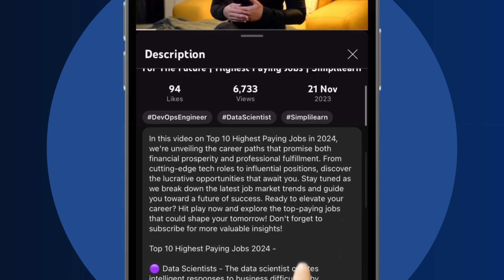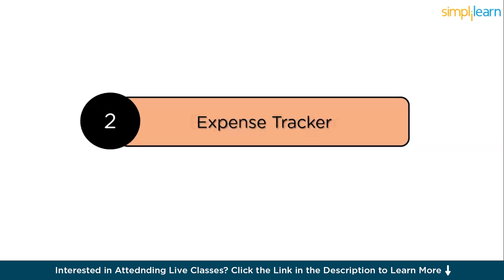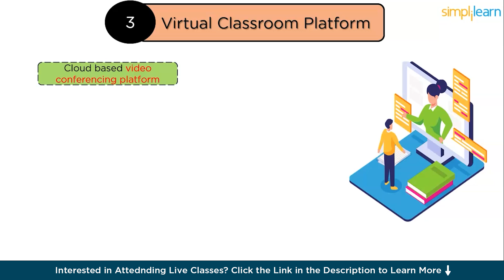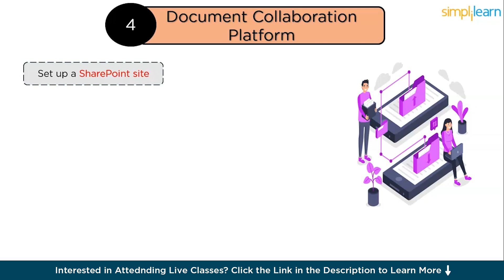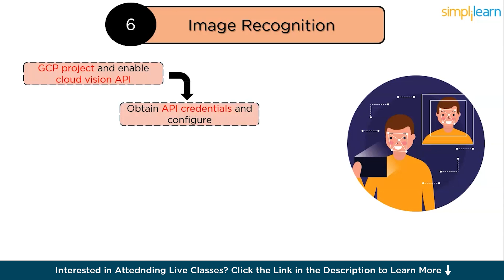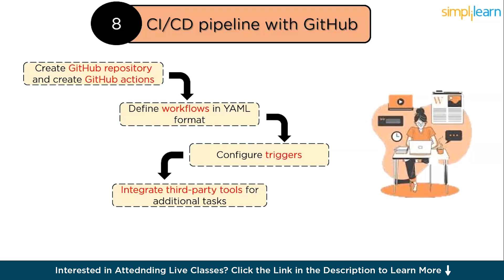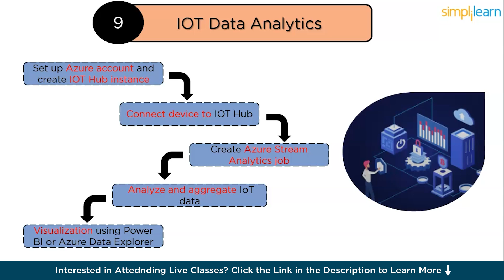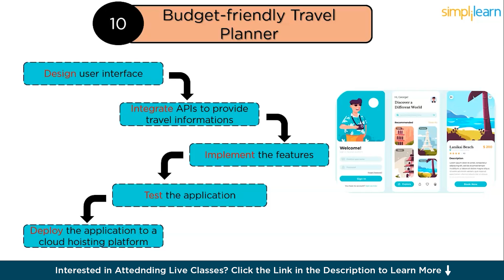10 Cloud Project Ideas | Top 10 Cloud Computing Projects 2026 | Simplilearn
️🔥Cloud Computing and DevOps Certification Program, delivered by Simplilearn in collaboration with Purdue University

In this video on Cloud project ideas, we have discussed top 10 cloud projects for beginners to get started with. We've explored a diverse range of projects that offer valuable insights into various aspects of cloud computing. Our video,  is made for beginners. We break down complex ideas into easy parts so you can understand them better. By the end, you'll feel confident to learn more about cloud computing.